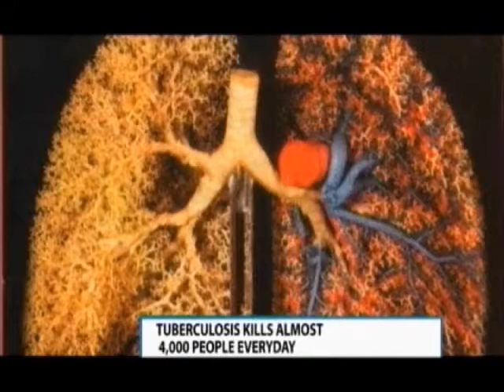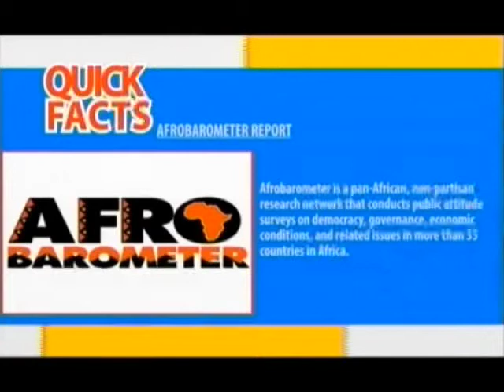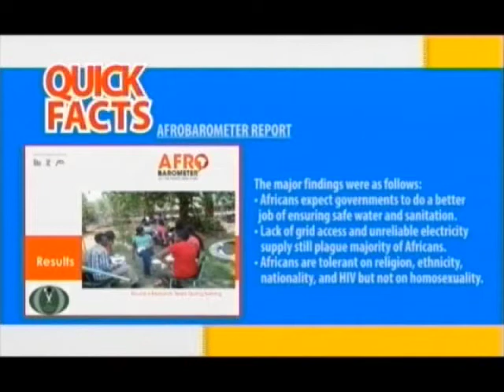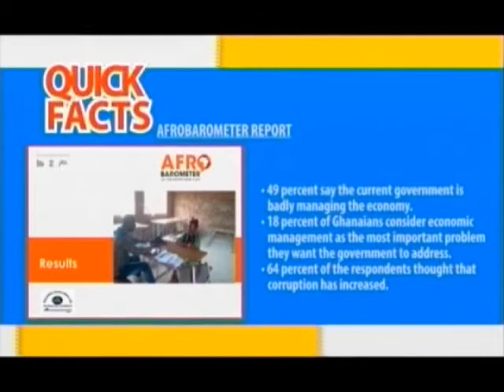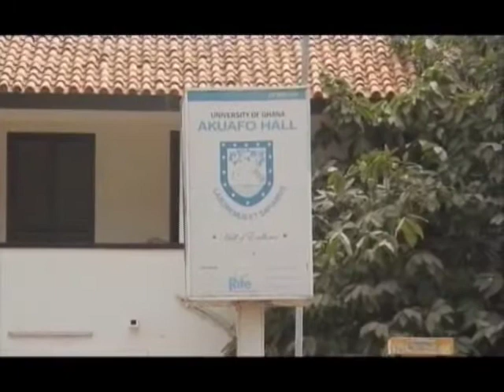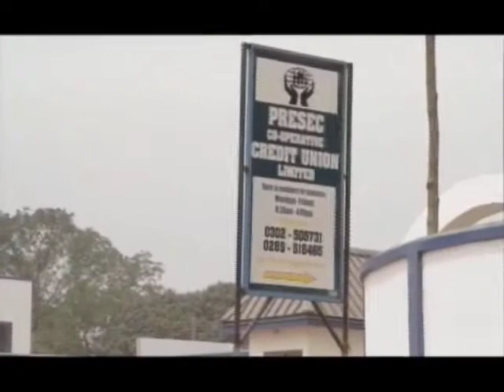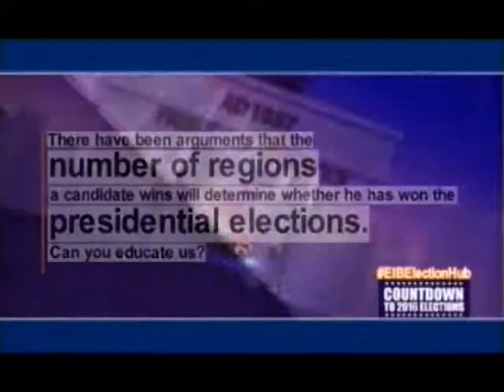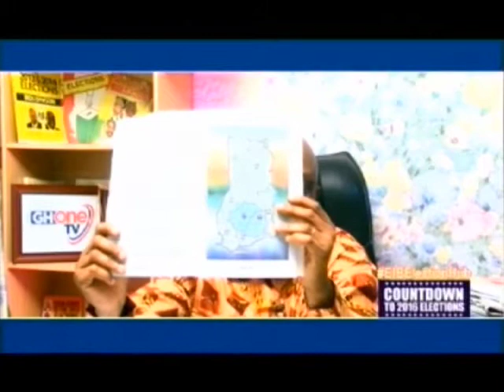AFRO-BAROMETER REPORT: IS GHANA IN A WRONG DIRECTION